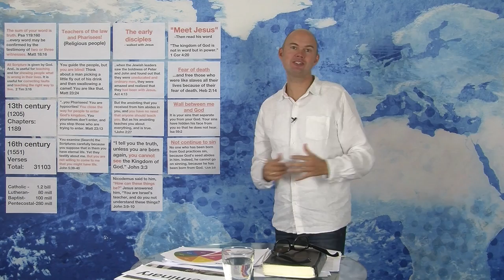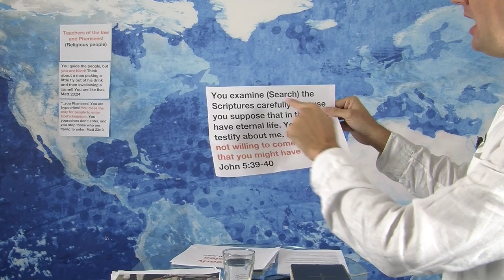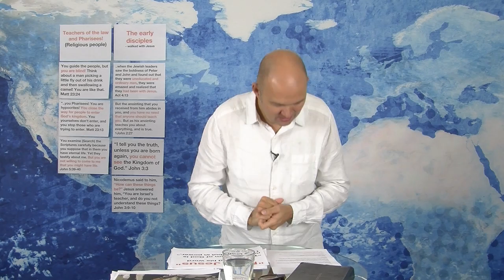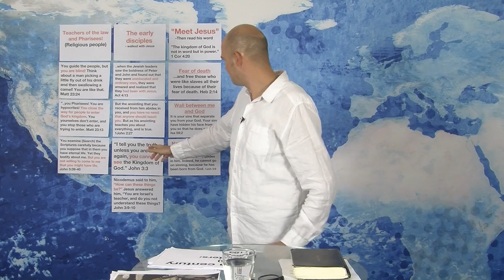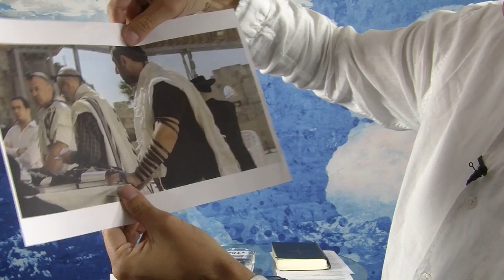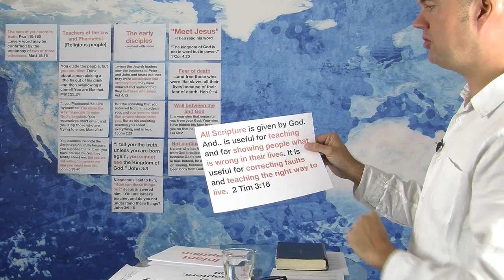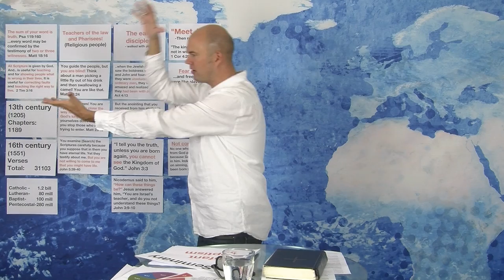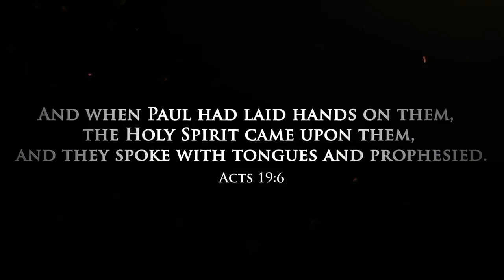Lesson 23 - How to understand the Bible - The Pioneer School Extra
Listen to this challenging message that will help you to read and understand the Bible in the right way.
It also will help you to live the life we read about in the Book of Acts.